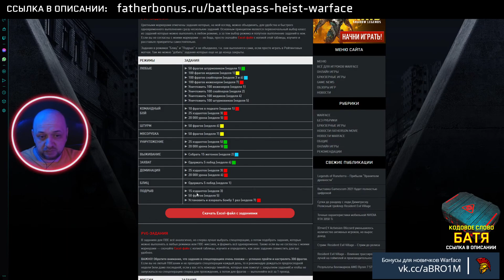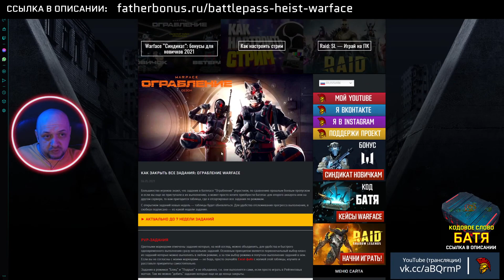КАК БЫСТРО ФАРМИТЬ БАТЛПАС ► ВСЕ НАГРАДЫ в ОГРАБЛЕНИИ WARFACE